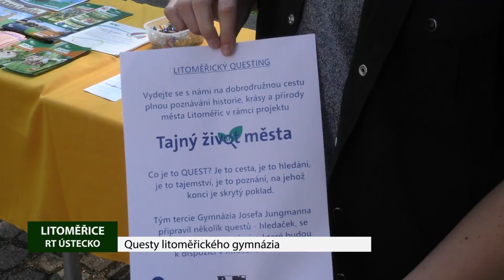LITOMĚŘICE: Questy litoměřického gymnázia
Studenti litoměřického Gymnázia Josefa Jungmanna připravují vzdělávací hry, které zájemcům poskytnou zajímavé informace o Litoměřicích. Naposledy se v Jiráskových sadech zaměřili na děti.